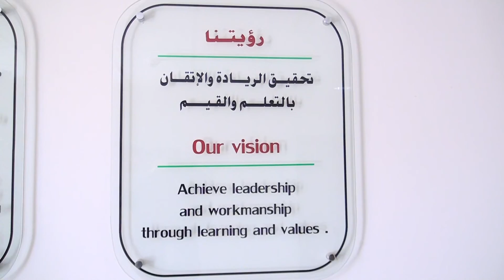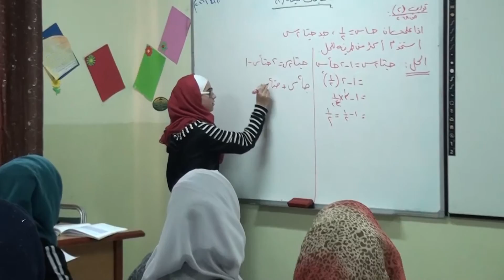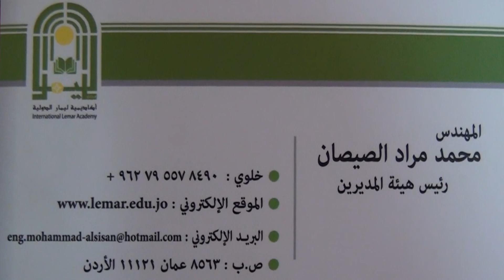اكاديمية ليمار الدولية- لقاءات وحوارات خاصة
تقديم: احمد الدعجة
تصوير: احمد غنيمات
مونتاج: محمد صبحة
مخرج منفذ: محمد أبو جادو
إخراج: إبراهيم أبو جادو